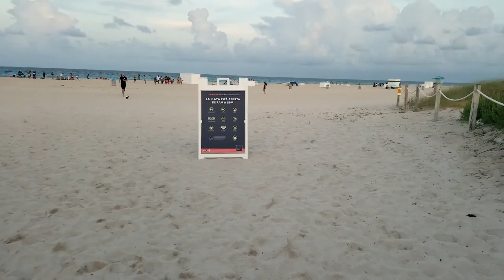corona Miami beach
corona Miami beach lock down party